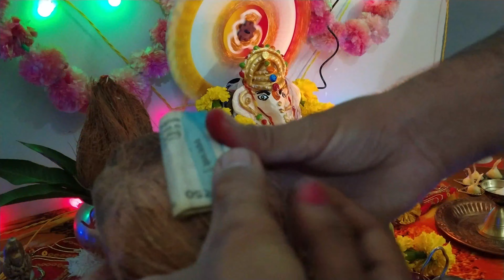घर पर कैसे करे गणेश जी की स्थापना।गणपति जी की स्थापना।गणेश चतुर्थी ।ganesh chaturthi celebration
हमारे घर विराजें गणपति बप्पा।गणपति जी की स्थापना।गणेश चतुर्थी स्थापना ।  ganesh chaturthi celebration |